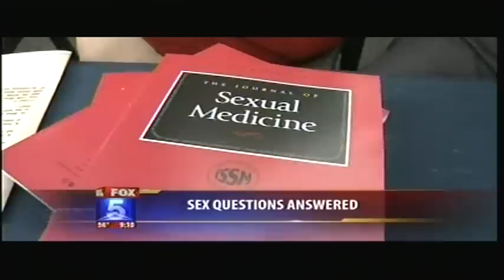Your Sex Questions Answered from Physician and Therapist Viewpoints - Alvarado Hospital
Your sex questions answered by internationally recognized sexual medicine physician Dr. Irwin Goldstein of Alvarado Hospital in San Diego. Different topics include lack of sexual desire, how conflict avoidance impacts passion and relationship-building tips.